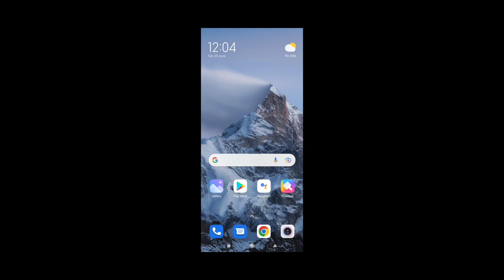FREE FIRE NEW EVENT TODAY | RAMPAGE ASCENSION EVENT FREE FIRE | FF NEW EVENT TODAY | FF NEW UPDATE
FREE FIRE NEW EVENT | HOW TO COMPLETE RAMPAGE ASCENSION EVENT | FF NEW UPDATE | FF NEW EVENT

Special tags :-

Rampage ascension event free fire new event ff new event today new event free fire free fire new event